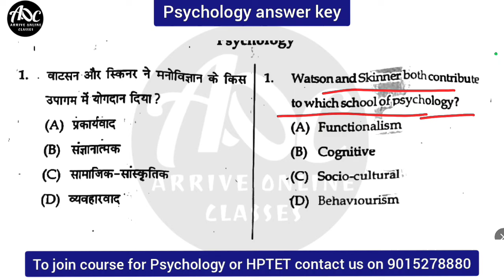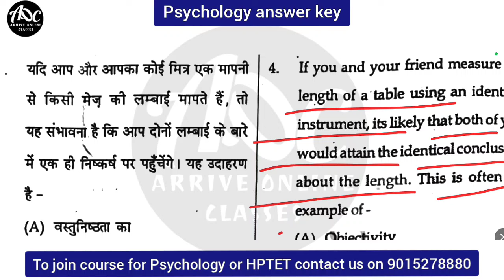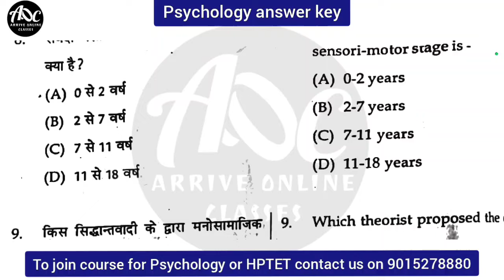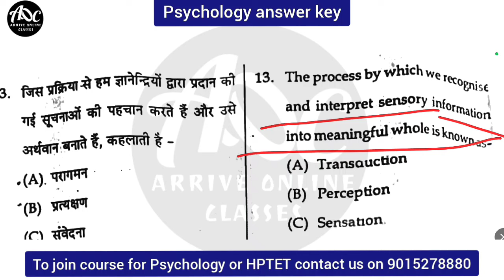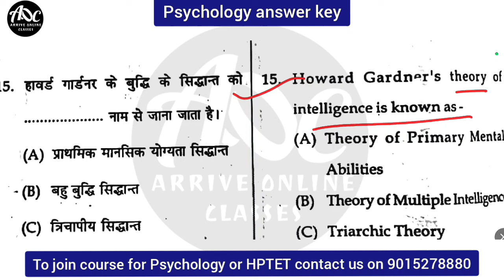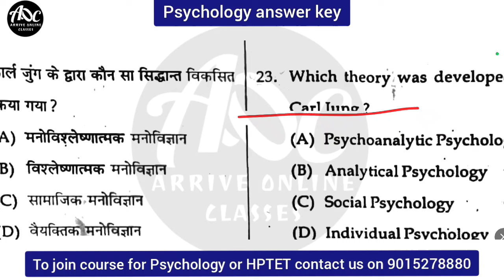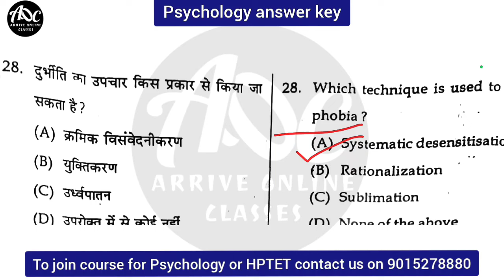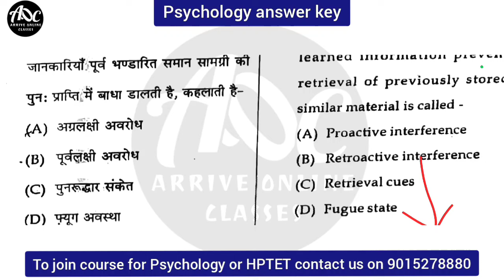HPTET Arts July 2024 Answer key // HPTET arts preparation / HPTET Psychology / HPTET Answer Key 2024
ziwSJWoQ1QH8a9I